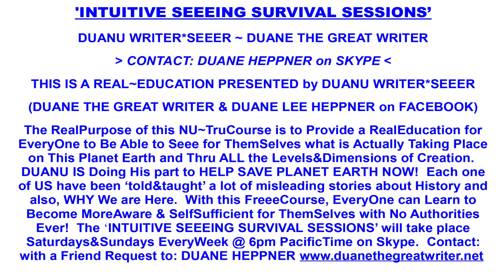The Phantom Zone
The ALLLISSS Archives. Sep 11 2023
Duane The Great Writer explains the phantom zone, what it is and how beings may find themselves positioned there.